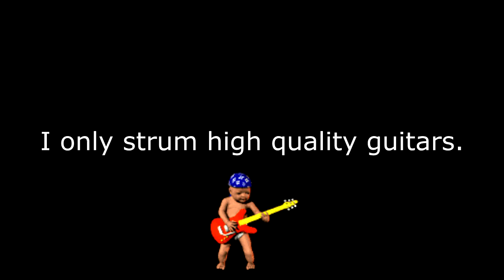Still Not Giving Up but everything THRUSTS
Guitar baby rules over all.